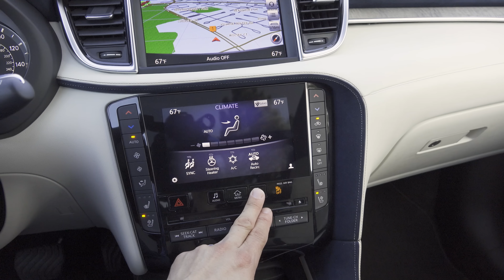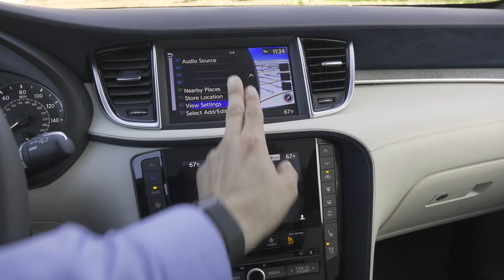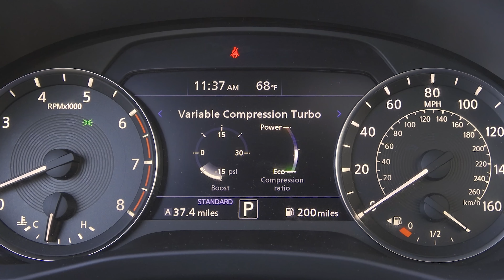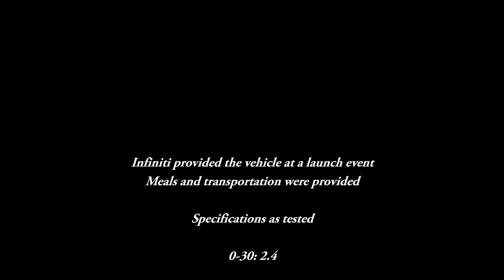2019 Infiniti QX50 First Drive Review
The previous QX50 was fun to drive but lagged behind the latest luxury crossovers in just about every other way. Infiniti got the memo, sharpened their pencil and designed an all-new QX50 for 2019. The new model sports one of the most accommodating back seats in the segment, a large cargo area, the best interior Infiniti has ever crafted, class leading fuel economy and a dollop of new technology.  On the down side it's dropped the RWD dynamic that made the EX/QX50 so much fun.

The all-new VC-Turbo engine is the first engine in the world that can mechanically vary its compression ratio from a low of 8:1 for maximum performance to a high of 14:1 for maximum efficiency and anywhere in-between. The result is a compact luxury CUV that delivers 27 MPG and acceleration comparable to the competition's popular engine choices.